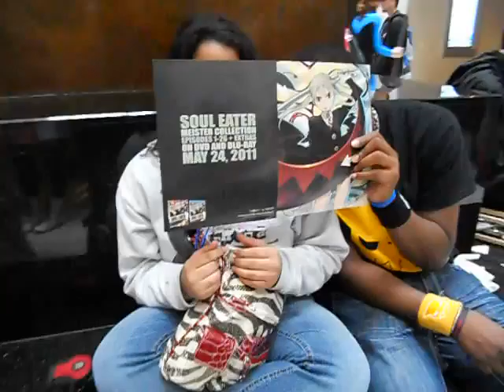Soul Eater Advertisement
I found a poster on the floor so I just sat down for hours showing off the date on it. And then some person just sat next to me and helped. Lol